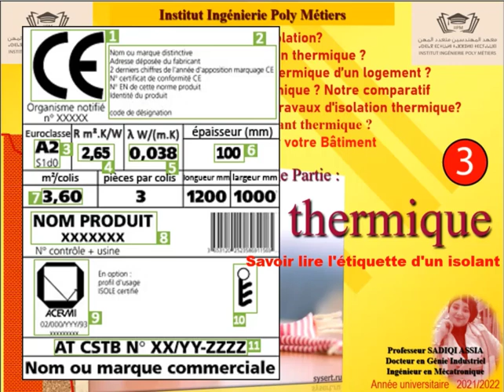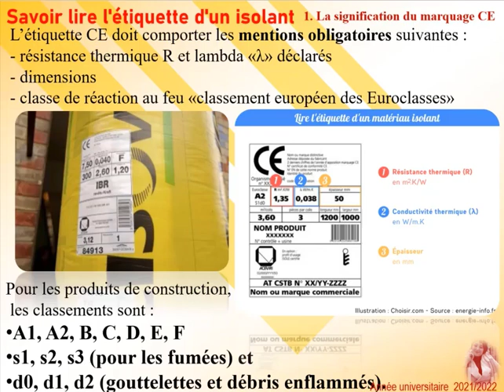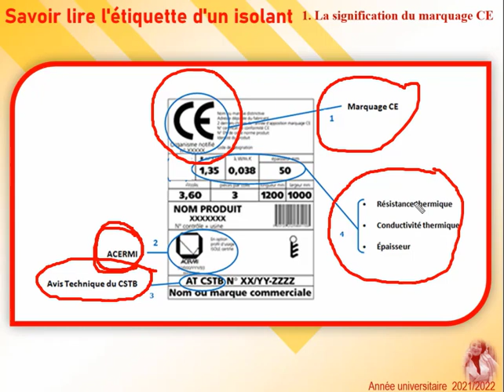Isolation Thermique : Comment déchiffrer l'étiquette ou bien la fiche technique d'un isolant ?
Institut Ingénierie Poly Métiers : Tél : 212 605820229
SADIQI Assia : Enseignante et Formatrice à Institut Ingénierie Poly Métiers  (Docteur en génie industriel et énergétique  d'ECAM EPMI en FRANCE et de la FST au MAROC / Ingénieur d'état en Mécatronique).

Pourquoi une isolation?
Qu'est-ce que l'isolation thermique ?
Comment améliorer le confort thermique d’un logement ?
Quel est le meilleur isolant thermique ? Notre comparatif
Quel est le meilleur isolant pour vos travaux d'isolation thermique?
Quel est le prix d’un isolant thermique ?
Astuces pour bien isoler votre Bâtiment

Formation de Thermique du Bâtiment :  Transfert thermique et Isolation des murs
Objectifs de cette formation :
• Pour une meilleure isolation
• Pour une installation efficace des systèmes de chauffage et de refroidissement
• Pour une orientation énergétique optimisée